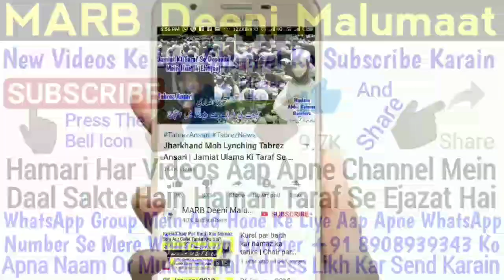Tahajjud Ki Namaz Ka Tarika | Tahajjud Ki Namaz Kaise Padhe | Namaz Ke Masail Or Sahi Tareeqa | MARB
Tahajjud ki namaz ka tarika kya hai tahajjud ki kaise padhte hain tahajjud ki namaz ka sahi or sunnat tareeqa kya hai full details ke sath bataya gaya hai ke tahajjud ki namaz ka waqt, rakat, or tarika kya hai new bayan by Mufti Abdur Rahman Banahara MARB Deeni Malumaat YouTube Channel

2⃣ WhatsApp Par Ham Se Judne Ke Liye Aap Apne WhatsApp Number Se Hamare WhatsApp Number Ko Apna Naam Aur Mukammal Adress Ke Saath Add Likh Kar SMS Send Karen,

3⃣ Koi Sawal Yani Masla Masaail Puchna Ho To Aap Comment Ke Zarya Puch Sakte Hain Ya Mufti Sahab Ke Number Par Call Kar Ke Puch Sakte Hain,

4⃣ Channel Ke Bare Mein Kuch Batana Ho Ya Aap Apni Video Dalna Chahte Hain To Rabta Kar Sakte Hain,